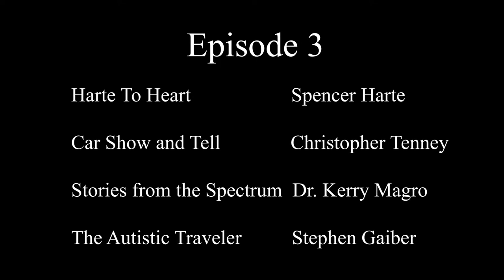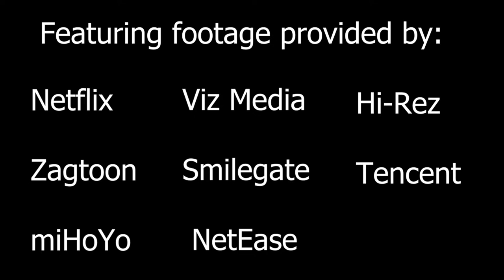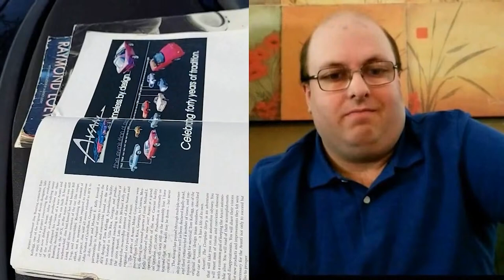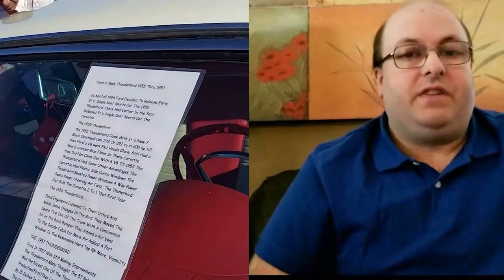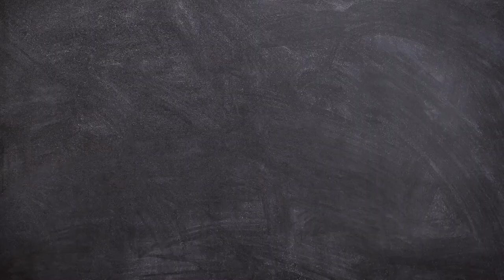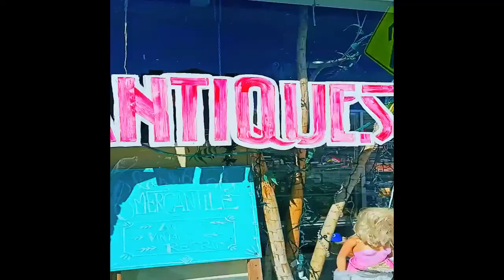Stories from the Spectrum - Episode 3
Check out Episode 3 of Stories from the Spectrum! Harte to Heart with Spencer Harte is first, followed by Car Show and Tell with Christopher Tenney. After that is Stories from the Spectrum Pt. 2 - Dr. Kerry Magro and then Stephen Gaiber: The Autistic Traveler Ep. 2! Enjoy!

0:00 Intro

0:27 Harte to Heart with Spencer Harte Ep.1
Spencer Harte debuts her first episode of Harte to Heart, a show where our friend Spencer Harte interviews celebrities!

10:50 Car Show and Tell - Christopher Tenney Ep. 1
Secondly we have Car Show and Tell with Christopher Tenney! Christopher is going to be our guide and tell us all about some awesome cars!

21:05 Stories from the Spectrum Pt. 2 - Dr. Kerry Magro
Next is Dr. Kerry Magro with Stories from the Spectrum! Watch as Dr. Kerry Magro himself interview guests and discuss some pretty insightful information! You won’t want to miss it!

31:14 Stephen Gaiber: The Autistic Traveler Ep. 2
Last but not least, Stephen Gaiber tours the historical district of the City of Orange for his latest episode of the Autistic Traveler!